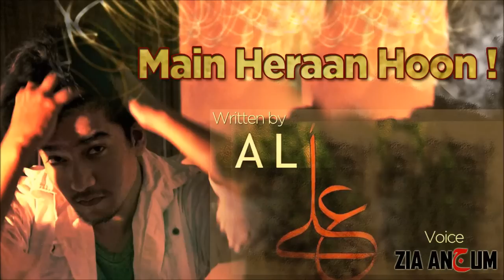Main Heraan Hoon | Zia Anjum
Some Heart Touching Lines Writen by Ali Vaseer
Voice: Zia Anjum - ضیاءانجم